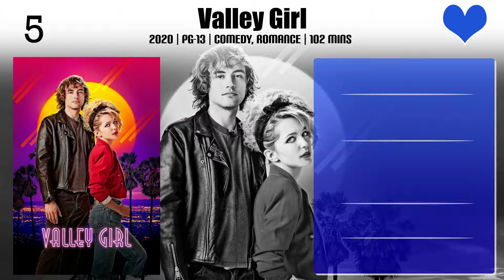Logan Paul Top 10 Movies | Best 10 Movie of Logan Paul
Top 10 Movies of Logan Paul

Find the list of movies by Logan Paul you can find more information, movie trailers, posters, reviews, youtube links in below link.

Please Comment down your favorite movie of Logan Paul